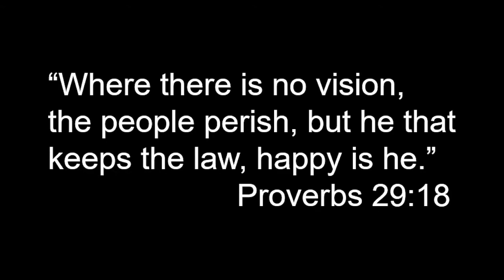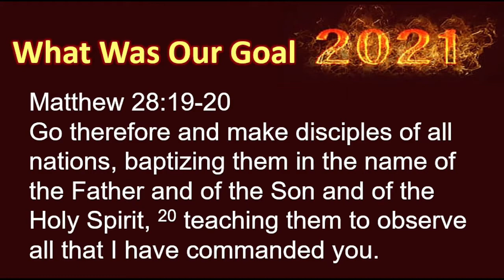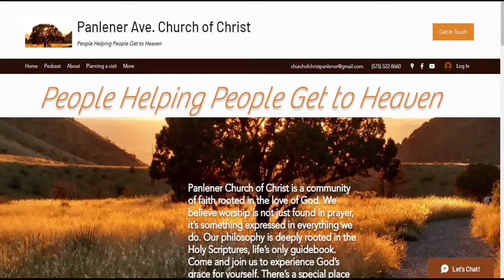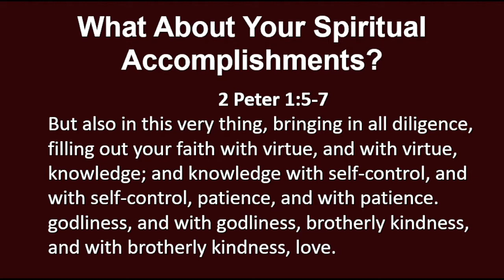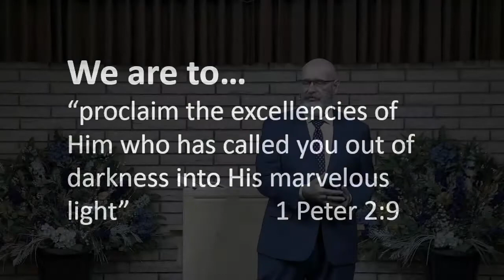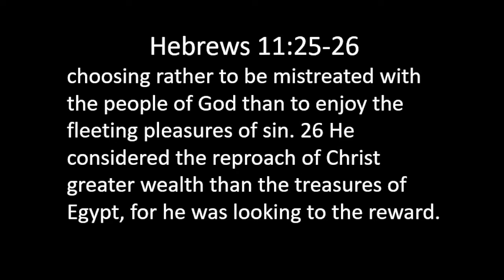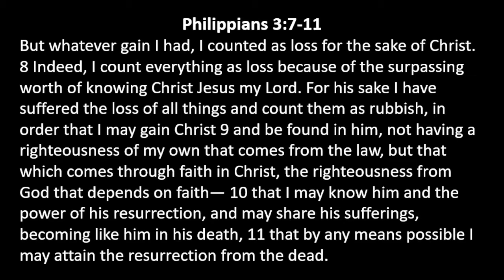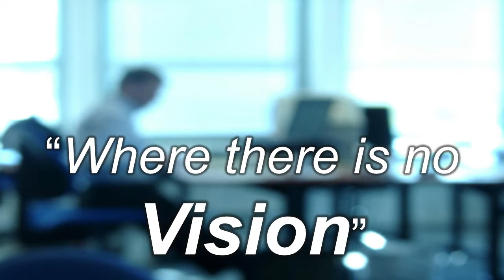"Where There Is No Vision"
“Where there is no vision, the people perish, but he that keeps the law, happy is he.” Proverbs 29:18. When it comes to our physical vision, we completely understand the need for good vision. This is a brilliant application that what we are spiritually focused on will save us or cause us to perish. Are you focused on spiritual goals? As you look back and review last year did you achieve your spiritual goals that you set? Did you even set spiritual goals? If you answered no to any of these questions you’re not alone. But don’t feel comfortable just because you’re not alone. Each person needs to humbly evaluate what is the focus of our lives.